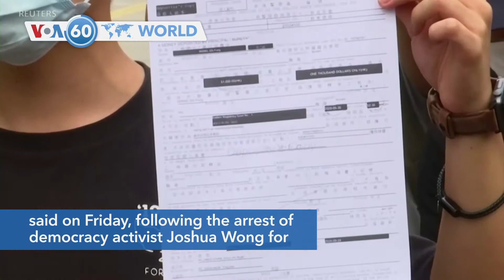Attacker Stabs 2 in Paris - VOA60 World 9-25-2020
France: Four people were stabbed on Friday near the former offices of the Charlie Hebdo satirical magazine in Paris, Prime Minister Jean Castex said. Authorities say one person has been arrested. Twelve people were killed during an attack on the magazine’s offices in 2015.

North Korea: Pyongyang expressed regret on Friday over the death of a missing South Korean, saying it shot him as part of measures to battle the coronavirus, the South's national security adviser said.

Mali: Retired Colonel Bah Ndaw was sworn in on Friday as Mali’s interim president, tasked with presiding over an 18-month transition to civilian rule following an August 18 military coup.

Hong Kong: The Hong Kong government is sending a "chilling effect" to its citizens, Amnesty International said on Friday, following the arrest of democracy activist Joshua Wong for participating in an unauthorized assembly in October 2019 and violating the city's anti-mask law.

UK: A five-year-old giant African pouched rat named Magawa has sniffed out 39 landmines and 28 unexploded munitions in his career as a mine-sniffing rat in Cambodia, earning him a gold medal from a British veterinary charity.